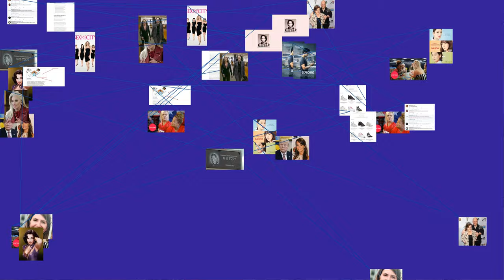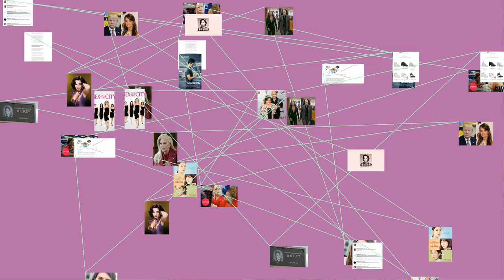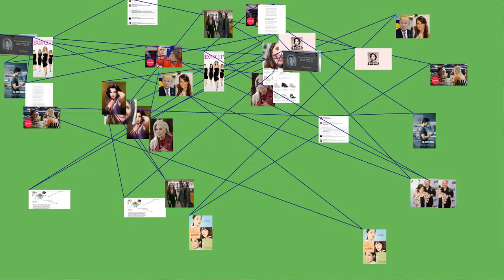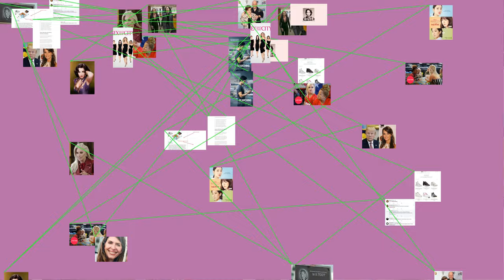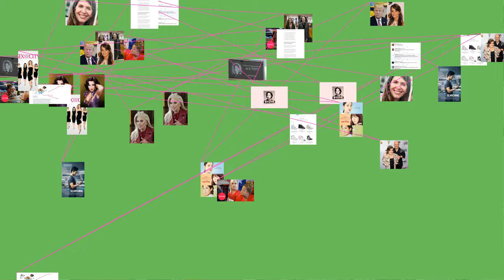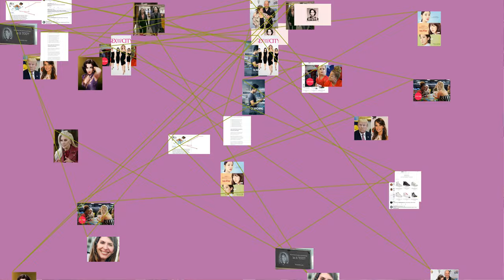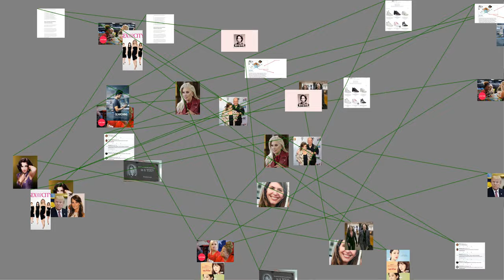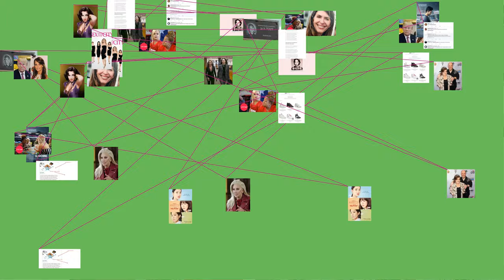MUST WATCH: Little Women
Little Women is a novel by American author Louisa May Alcott (1832–1888), which was originally published in two volumes in 1868 and 1869. Alcott wrote the books over several months at the request of her publisher.
Following the lives of the four March sisters—Meg, Jo, Beth and Amy—the novel details their passage from childhood to womanhood and is loosely based on the author and her three sisters. : 202 Scholars classify Little Women as an autobiographical or semi-autobiographical novel. : 12
Little Women was an immediate commercial and critical success with readers demanding to know more about the characters. Alcott quickly completed a second volume (entitled Good Wives in the United Kingdom, although this name originated from the publisher and not from Alcott). It was also successful. The two volumes were issued in 1880 as a single novel entitled Little Women.
Alcott wrote two sequels to her popular work, both of which also featured the March sisters: Little Men (1871) and Jo's Boys (1886). Although Little Women was a novel for girls, it differed notably from the current writings for children, especially girls. The novel addressed three major themes: "domesticity, work, and true love, all of them interdependent and each necessary to the achievement of its heroine's individual identity." : 200
Little Women "has been read as a romance or as a quest, or both. It has been read as a family drama that validates virtue over wealth", but also "as a means of escaping that life by women who knew its gender constraints only too well". : 34 According to Sarah Elbert, Alcott created a new form of literature, one that took elements from Romantic children's fiction and combined it with others from sentimental novels, resulting in a totally new format. Elbert argued that within Little Women can be found the first vision of the " All-American girl " and that her various aspects are embodied in the differing March sisters. : 199 The book has frequently been adapted for stage and screen.
Development history
In 1868, Thomas Niles, the publisher of Louisa May Alcott, recommended that she write a book about girls that would have widespread appeal. : 2 At first she resisted, preferring to publish a collection of her short stories. Niles pressed her to write the girls' book first, and he was aided by her father Amos Bronson Alcott, who also urged her to do so. : 207 Louisa confided to a friend, “I could not write a girl’s story knowing little about any but my own sisters and always preferring boys”, as quoted in Anne Boyd Rioux’s Meg Jo Beth Amy, a condensed biographical account of Alcotts life and writing.
In May 1868, Alcott wrote in her journal: "Niles, partner of Roberts, asked me to write a girl's book. I said I'd try." : 36 Alcott set her novel in an imaginary Orchard House modeled on her own residence of the same name, where she wrote the novel. : xiii She later recalled that she did not think she could write a successful book for girls and did not enjoy writing it. : 335- "I plod away," she wrote in her diary, "although I don't enjoy this sort of things." : 37
By June, Alcott had sent the first dozen chapters to Niles, and both agreed these were dull. But Niles' niece Lillie Almy read them and said she enjoyed them. : 335–336 The completed manuscript was shown to several girls, who agreed it was "splendid". Alcott wrote, "they are the best critics, so I should definitely be satisfied." : 37 She wrote Little Women "in record time for money", : 196x2 but the book's immediate success surprised both her and her publisher.
Explanation of the novel's title
According to literary critic Sarah Elbert, when using the term "little women", Alcott was drawing on its Dickensian meaning; it represented the period in a young woman's life where childhood and elder childhood were "overlapping" with young womanhood. Each of the March sister heroines had a harrowing experience that alerted her and the reader that "childhood innocence" was of the past, and that "the inescapable woman problem" was all that remained. : Other views suggest that the title was meant to highlight the unfair social inferiority, especially at that time, of women as compared to men, or, alternatively, describe the lives of simple people, "unimportant" in the social sense.
Plot summary